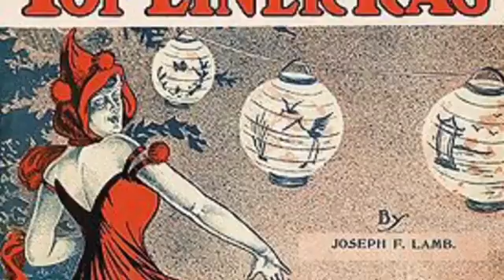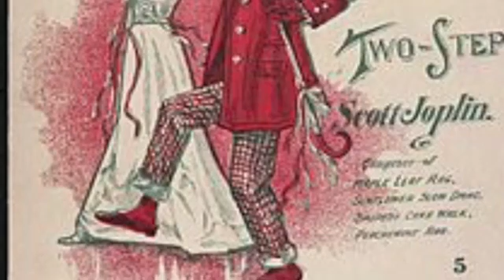Sad Rag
A great ragtime piece. Super fun for intermediate students.